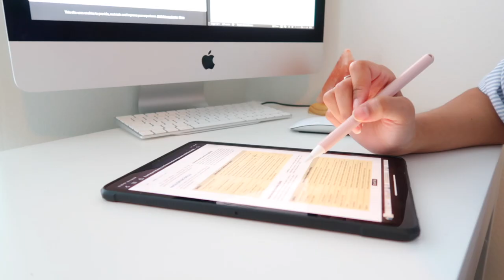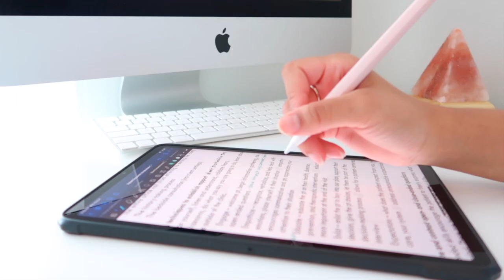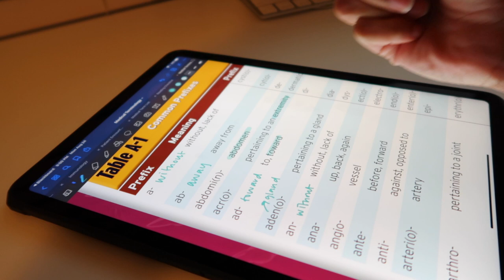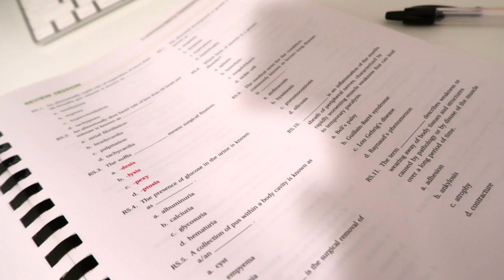My FIRST DAY of Physician Assistant (PA) School!!! *2020* | Medically Bri, PA-S1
I'M AN OFFICIAL PHYSICIAN ASSISTANT STUDENT!!! Whoohooo hehe. My first day of PA school is finally here and I am an official PA-S1!! Thank you all so much for taking the time to watch my video and I can finally take you on my journey through PA school! My first day was so exciting and everything (minus being online) about PA school is what I imagined it to be lol!

I hope you all have a Happy Friday and I will see you on Sunday!!

What is up you guys! I'm Briana, a soon-to-be physician assistant (PA) student.

Bye guys!
xx - Briana